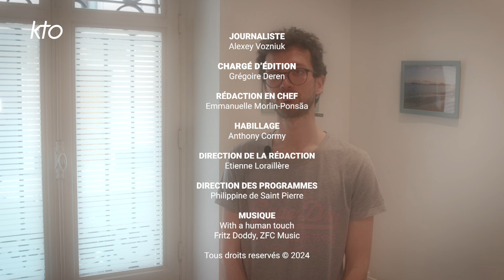Martin : « Dieu n'attend qu'une chose : qu'on fasse le pas d'aller vers lui »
Après avoir abandonné la pratique religieuse au collège, Martin est revenu petit à petit vers Dieu grâce à plusieurs expériences marquantes : un temps de prière avec la Communauté de Taizé, la découverte de la pensée chrétienne sur l'écologie et la mise en pratique des exercices spirituels ignatiens dans sa vie quotidienne.